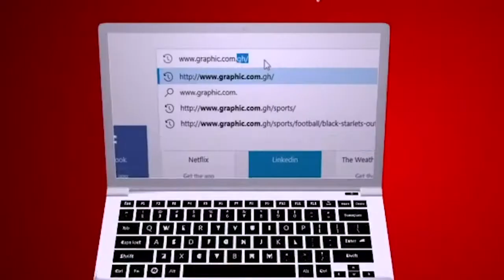Wasteful pleasures by 0Rev Dr Ebenezer Markwei